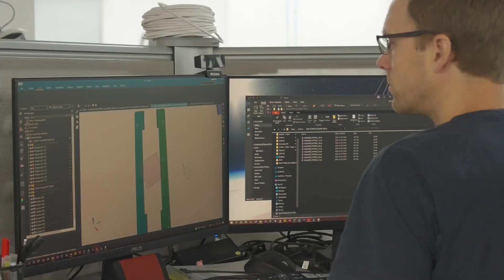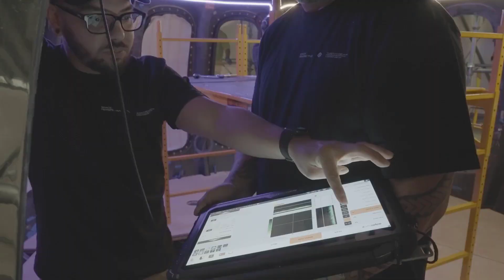¡EL TURISMO ESPACIAL YA ES UNA REALIDAD!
La empresa Space Perspective que lleva tiempo construyendo y perfeccionando su nave espacial Neptuno, la cual busca otorgar una aventura de lujo que te permitirá recorrer el planeta tierra desde afuera, esta nave en forma de globo espacial pretende darte una impresionante vista del planeta tierra desde el espacio exterior, en su interior,  esta cápsula puede albergar hasta ocho huéspedes que disfrutarán de sus asientos reclinables, un baño completamente equipado, una barra y ventanas que proporcionan vistas panorámicas del entorno espacial.